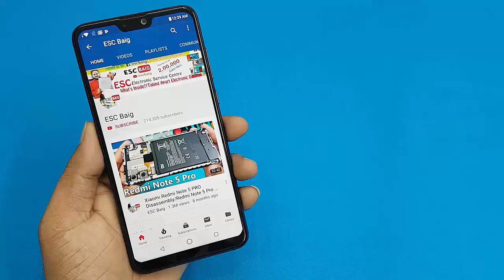OPPP A7 - A5 || How to open OPPO A7 & A5 Back Panel and Disconnect Battery in Emergency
Hi Friends This Video Useful For OPPO A7 & A5 Back Panel Remove  and Disconnect Battery in Emergency

Redmi 6 Pro Gold
OPPO F9 Pro
Honor 7C

OPPP A7
OPPO A5
How to open OPPO A7 & A5 Back Panel
OPPO A7 Teardown